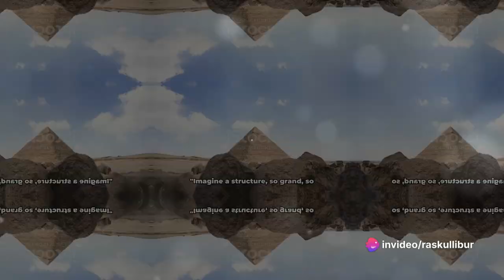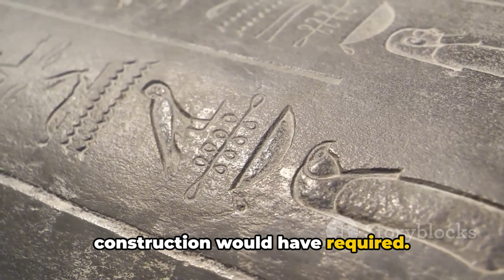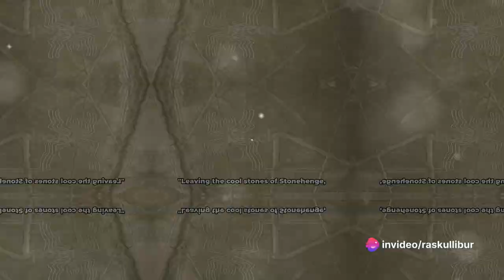Mysteries Unearthed: Unexplained Structures on Earth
Explore the Unexplained Structures Across Our Planet | Theories and Mysteries

Join us on a captivating journey as we delve into the enigmatic and unexplained structures scattered across our planet. In this thought-provoking video, we will examine intriguing theories that aim to shed light on these mysterious marvels.

From ancient ruins to perplexing megalithic sites, each structure holds secrets waiting to be unraveled. Our knowledgeable experts will present compelling evidence and delve into fascinating hypotheses, inviting you to join the conversation and form your own conclusions.

Unlock the hidden past and marvel at the majestic wonders that challenge conventional understanding. Discover the significance behind these structures, whether they be ancient civilizations' engineering feats or products of extraterrestrial influence. Our exploration will leave you questioning everything you thought you knew!

Are you ready to embark on a thrilling adventure of discovery? Don't miss out on this mind-bending exploration of the unexplained.

Remember, this video is based on theories and not established facts. Your insights and opinions are crucial to the ongoing exploration of these mysteries. Let's unlock the truth together!

OUTLINE:
00:00:00 The Enigma of Unexplained Structures
00:00:59 The Great Pyramids of Egypt
00:02:54 The Enigma of Stonehenge
00:04:42 The Nazca Lines
00:06:10 The Summary of Mysteries